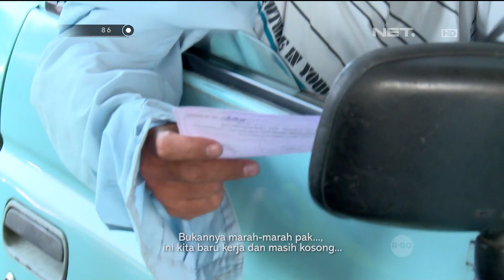86 - Razia Angkutan Umum yang Melanggar Aturan - Bripda Eka Rachma